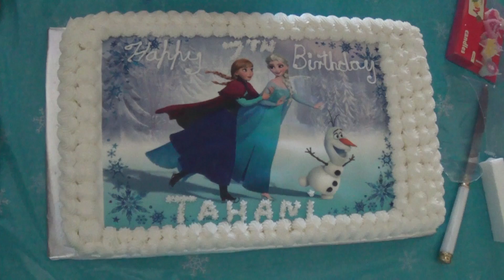Tahani Turns Seven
We were invited by are friends to attend Tahani's birthday.
We enjoyed spending time with Golam, Shelly and the kids.
Cheers ! xoxo